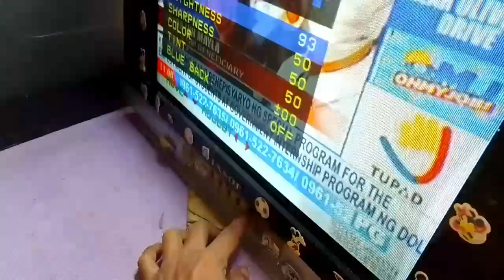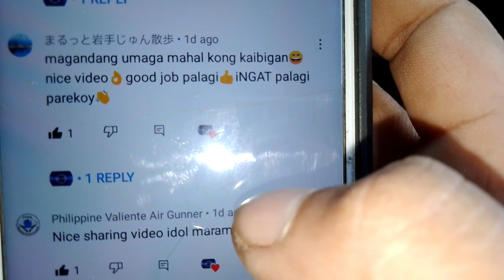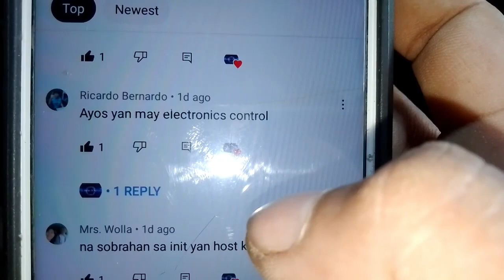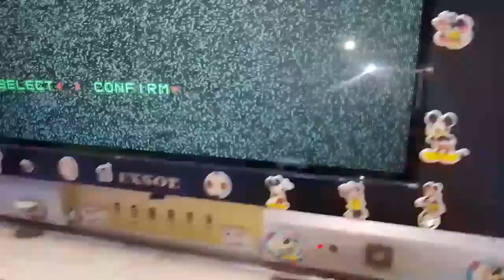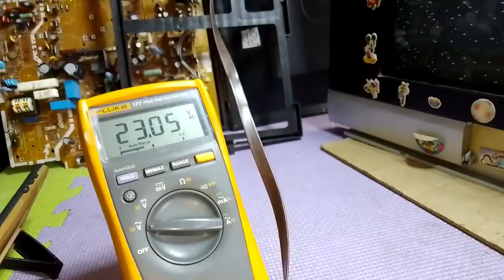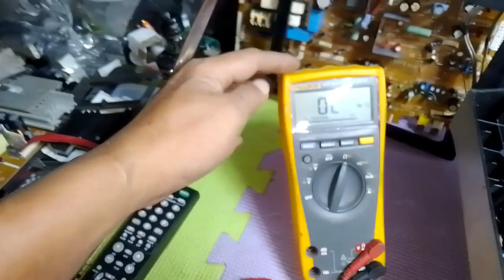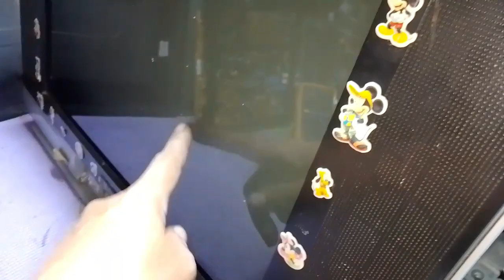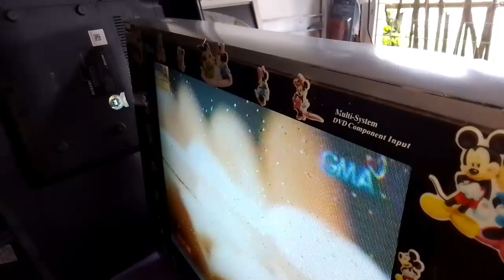EXSOL 21" CRT TV KULANG SA LIWANAG AT NANGUNGURYENTE || VLOG #103